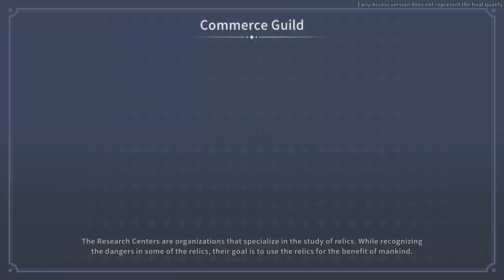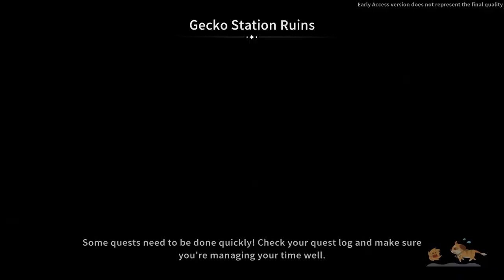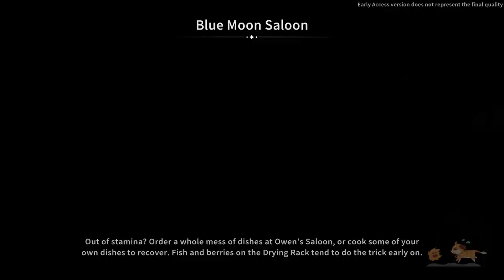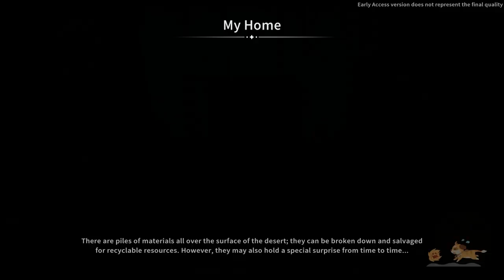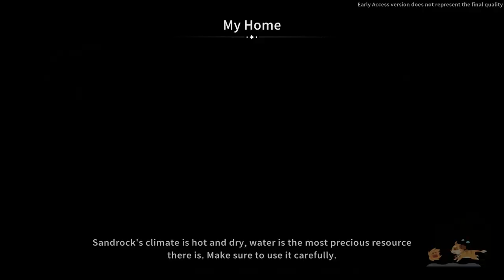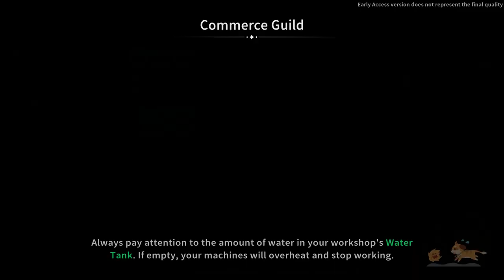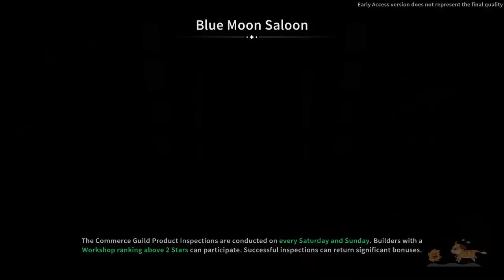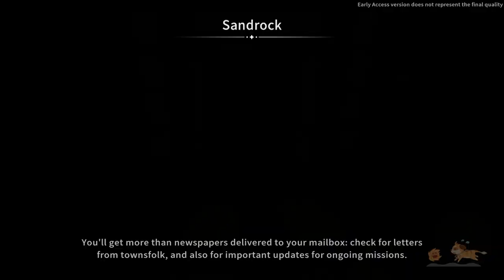Fixing the Water Tower! - My Time at Sandrock Early Access - Part 54